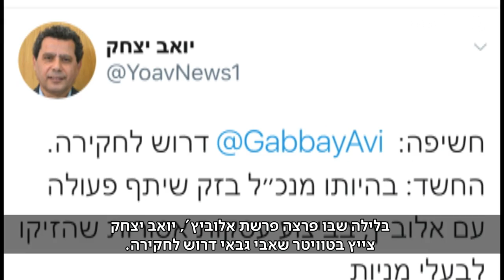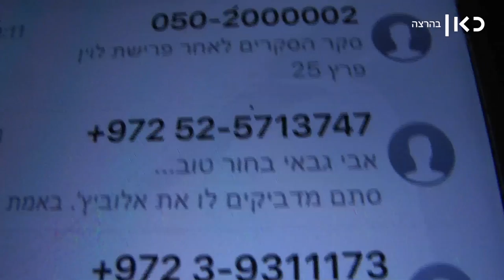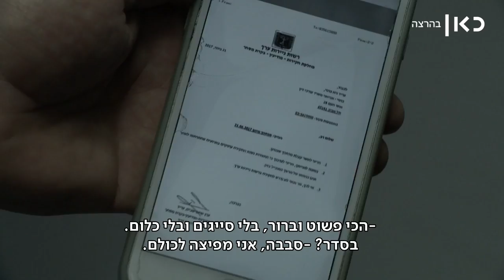הישורת האחרונה: עמיר פרץ ואבי גבאי | מתוך חדשות הערב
אחד הגיע מהפריפריה, השני גדל במעברה, ועכשיו הם המועמדים המובילים בפריימריז בעבודה. דורון צברי ליווה אותם